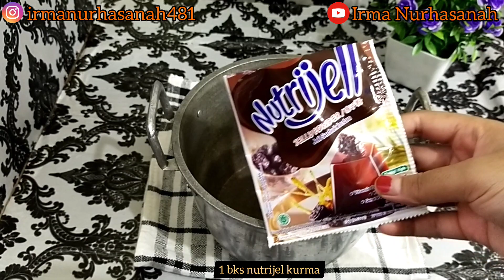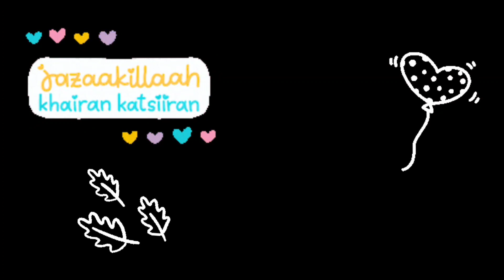Puding Nutrijel Kurma Cappucino || Yummy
Assalamualaikum semua, dividio kali ini saya mau buat lagi perpudingan nih, yuk langsung ajah ke resepnya yaa

PUDING NUTRIJEL KURMA CAPPUCINO

bahan puding kurma:
- 1 bks nutrijel kurma
- 100gr gula pasir/6 sdm
- 700ml air/3½ gelas

bahan puding cappucino:
- 1 bks nutrijel plain
- 1 bks agar² plain
- 225gr gula pasir/14 Sdm
- 3 bks cappucino
- 1500ml air
- 2 sachet SKM
- ½ sdt vanilla

untuk cara buatnya tonton vidionya hingga selesai yaa @ResepRumahan03